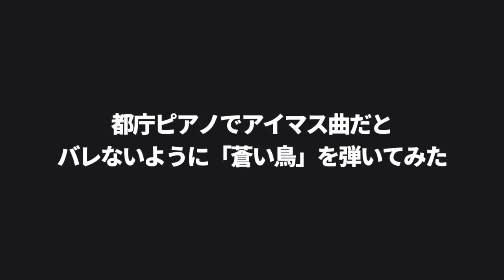【都庁ピアノ】よみぃ、会場にバレないように嫁(如月千早)の名曲を弾いてみたｗｗ【THE iDOLM@STER】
ネットでよく見る言葉
「よみぃさん最近アイマスやらないなぁ」「もうやめちゃったのかなあ」「アイマスP全開の頃のよみぃに戻ってくれよ」
そんなプロデューサーの諸君、
お　ま　た　せ

よ「†...俺がいつプロデューサーをやめたって言った？†」

「約束」とどっちを弾こうか迷いました。蒼い鳥にしました

◆動画の感想やメッセージなどはこちらに送って下さい！